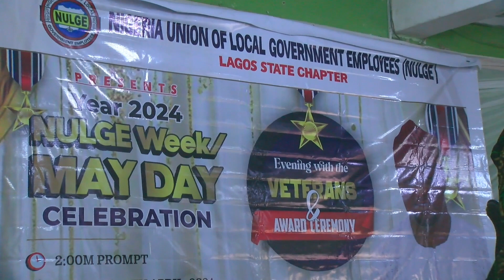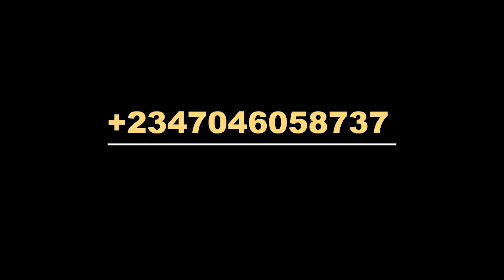LAGOS NULGE REWARDS WORKERS AND VETERANS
As workers were celebrated worldwide, the National Union of Local Government Employees (NULGE), Lagos state chapter has recognized some veterans at the grassroots, who have positively created footprints in becoming pacesetters for others to follow, with awards of merit.

Tagged "an evening with the veterans and awards ceremony", the event was put together to also appreciate the various impacts of some dignitaries and their efforts towards promoting effective performance at the local councils within the state.